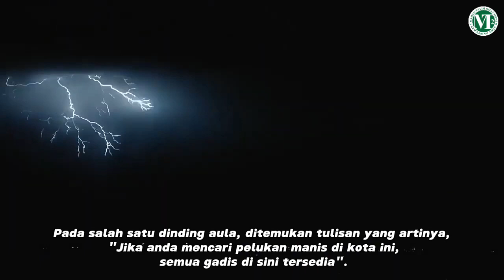HANCURNYA KOTA POMPEII || KOTA MAKSIAT!!! Peradaban termegah zaman dulu